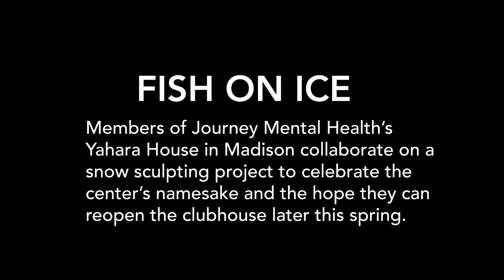Snow sculpting at Madison's Yahara House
Celebrating the end of winter and plans to resume in-person services at the mental health clubhouse on Madison's East Side.